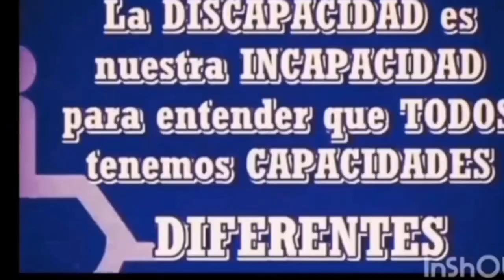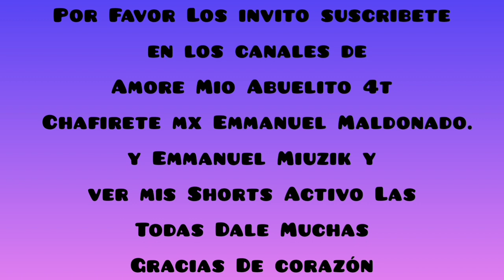Así le tiembla el labio a la gelatinas